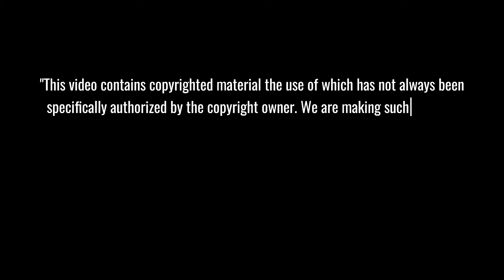FAA Finally Gives Starship Flight 8 ORBITAL License... What SpaceX Can Now Do Will SHOCK Everyone!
SpaceX Starship Flight 8 ORBITAL License FINALLY Approved! 🚀 The FAA has revolutionized Starship's future with groundbreaking regulatory changes that remove major hurdles for orbital operations. This isn't just another test - it's the potential first FULL ORBITAL flight with payload deployment capabilities that could forever change humanity's path to becoming multiplanetary. Watch as history unfolds on March 3rd alongside crucial NASA science missions and Athena's journey to the Moon!
⏱️ Key topics with timestamps:
00:00 - FAA License Breakthrough: How SpaceX's Orbital Approval Changes Everything for Starship
02:16 - Orbital Flight Definition: Revolutionary Regulatory Changes That Remove Major Hurdles for SpaceX
04:35 - Flight Termination System: Critical Safety Preparations Underway as Booster 15 Readies for Launch
07:24 - NASA Science Missions: SpaceX to Launch Groundbreaking SphereX and PUNCH Spacecraft Before Starship
10:17 - Moon Mission Progress: Athena Lunar Lander Captures Stunning Earth Images En Route to March 6th Landing
13:37 - Historic Space Week: Three Major Missions Converging to Accelerate Humanity's Multiplanetary Future